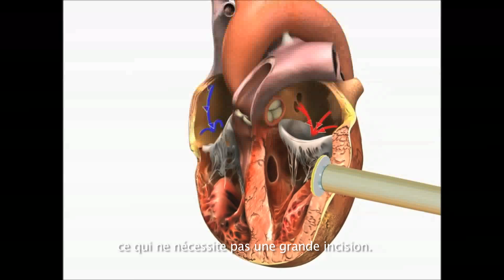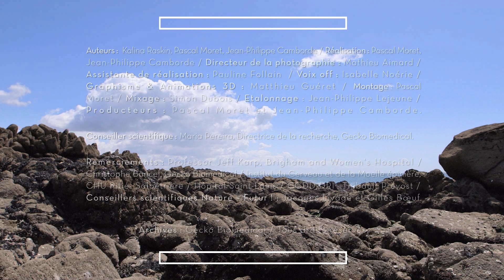Une colle bio-inspirée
En s’inspirant des propriétés hydrophobes d’animaux comme le ver marin, des chercheurs ont mis au point une colle médicale unique qui agit à l’intérieur du corps humain et réduit le degré invasif des interventions chirurgicales. Un épisode de la série Nature = Futur ! Coproduction La Belle Société production, Universcience, Muséum national d'histoire naturelle, Inserm, CNRS, Ville de Senlis, France TV Education, Away to Wake up productions 2016.